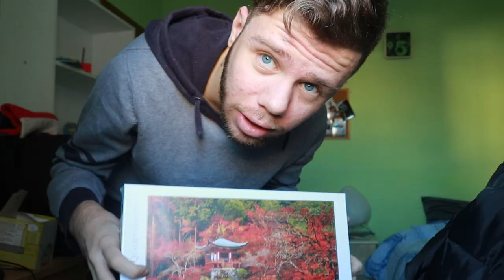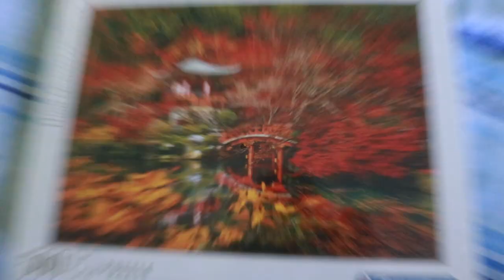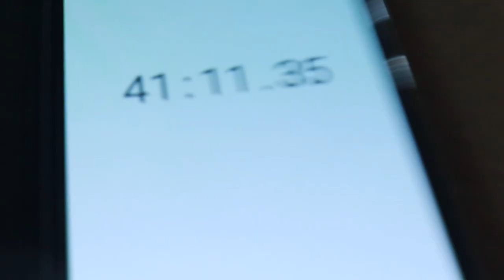Koliko mi je trebalo da slozim PUZZLE JAPAN?!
Nadam se da volite puzzle ili Japan? Ako vas bilo sta od tog zanima, pogledajte.